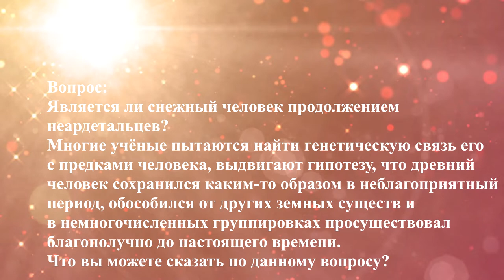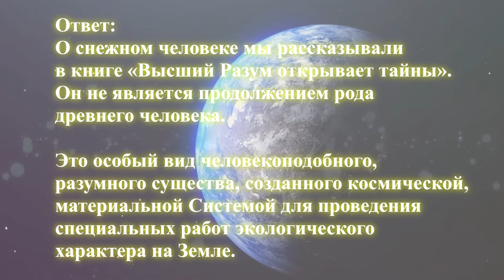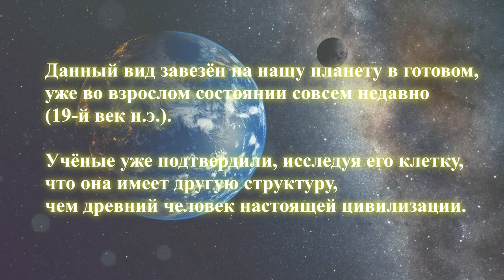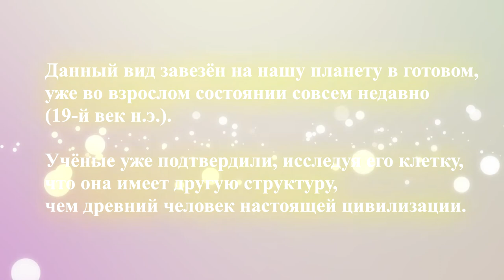Снежный человек💫✨💛💞".../Л.А.Секлитова, Л.Л.Стрельникова. Матрица - основа души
Приятнейшего просмотра 💛✨💫

"Вопрос: Является ли снежный человек продолжением неардетальцев? Многие учёные пытаются найти генетическую связь его с предками человека, выдвигают гипотезу, что древний человек сохранился каким-то образом в неблагоприятный период, обособился от других земных существ и в немногочисленных группировках просуществовал благополучно до настоящего времени. Что вы можете сказать по данному вопросу?

Ответ: О снежном человеке мы рассказывали в книге «Высший Разум открывает тайны». Он не является продолжением рода древнего человека. Это особый вид человекоподобного, разумного существа, созданного космической, материальной Системой для проведения специальных работ экологического характера на Земле.
Разум его отличен от человеческого и рассчитан на другие операции. Снежный человек хотя внешне и напоминает древнего человека, но во много раз превосходит его по потенциалу души и своим способностям. А так как он обладает мощным энергопотенциалом, то способен подавлять волю человека и внушать ему свою волю или желаемые действия. У людей подобное свойство называется гипнозом.

Снежный человек живёт в своих ситуациях, и разум его направлен на другое восприятие мира. У него отсутствует развитость чувств. Частично он роботизирован и не обладает качествами, свойственными человеку...
так как он живёт в других ситуациях, то есть имеет свой образ существования, чем человек, то многие его поступки (действия) могут расцениваться людьми как дикие, низменные.

Данный вид завезён на нашу планету в готовом, уже во взрослом состоянии совсем недавно (19-й век н.э.). Учёные уже подтвердили, исследуя его клетку, что она имеет другую структуру, чем древний человек настоящей цивилизации.
Причиной появления его на Земле является..."
Продолжение в книге "Матрица - основа души".